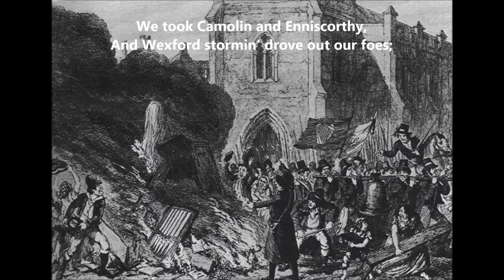Boolavogue - performed by Tim Lewis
"Boolavogue" is an Irish rebel ballad written in 1898 by Patrick McCall for the centenary of the Irish Rebellion of 1798.  The song is an ode to Father John Murphy from the parish of Boolavogue in County Wexford, one of the rebel leaders in May and June 1798.  After many victories against the English Yeomen (volunteer troops) and the Hessians (German auxiliary units), he was eventually captured and then was stripped, flogged, hanged, decapitated, his body burned in a barrel of tar, and his head impaled on a spike as a warning to other rebels. Lyrics are included.  Comments welcome!